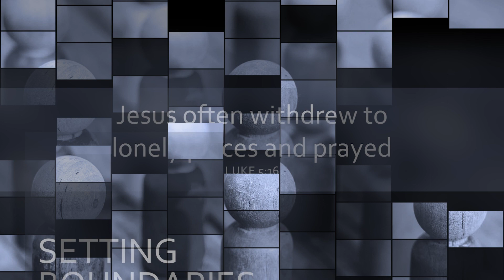setting boundaries sermon starter